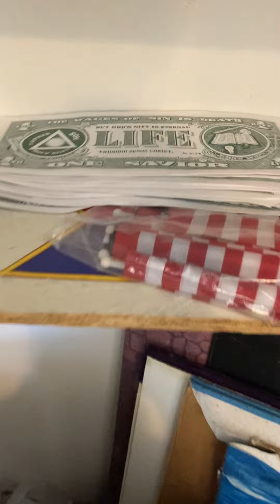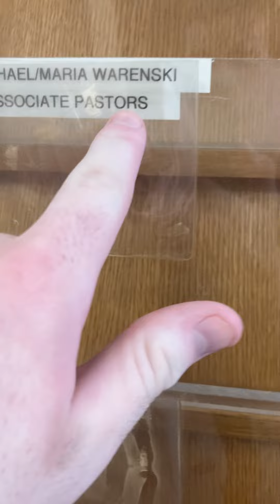Exploring HIGHPOINTE CARE New Office In Lake Elsinore California